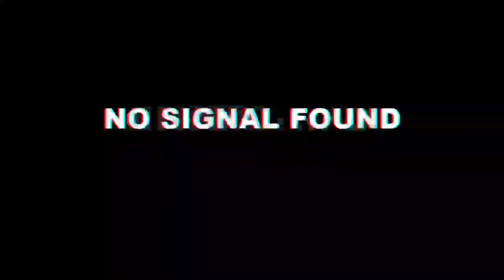The Most Beautiful Waterfall Deuribagan Nagaonassam// SatBhoni Waterfall//Hidden waterfall In Nagaon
The Most Beautiful Waterfall Deuribagan Nagaon assam// SatBhoni Waterfall//Hidden waterfall In Nagaon

Vocals& Composition by Shankuraj Konwar.
Music Composed & Produced by Tonmoy Krypton.
Lyrics by Maitrayee Patar.
Additional lyrics by Shankuraj Konwar.
Mixed & Mastered at SS Sound Studio, Sibsagar.
Recorded at Euphony Studio, Mumbai by Partha
Protim Das.
Visuals& Animation by Rituporn Gogoi.

Thnx for watching my channel 🙏🙏🙏